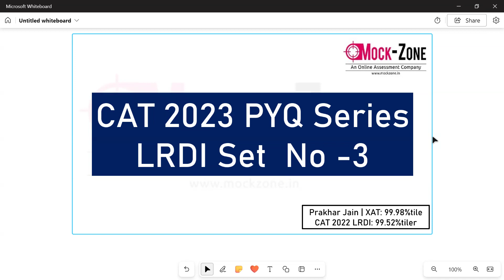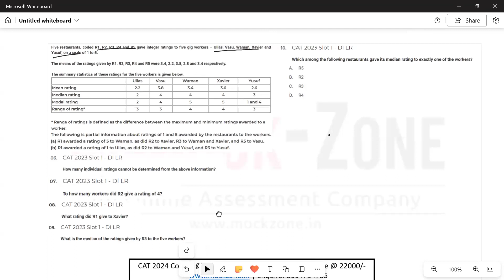CAT 2024 Exam: LRDI of the Day - PYQ Series || LRDI Set -3 || CAT 2023 - Slot -1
Hi All,
We have started LRDI of the Day Series for CAT PYQs. Daily one LRDI Set based on past year will be uploaded. Do go through the complete video for proper understanding.

CAT 2024 Course @ 12500/- Only
MBA 2024 Platinum Course @ 22000/- Only

CMAT 2024 Course @ 2999/- Only